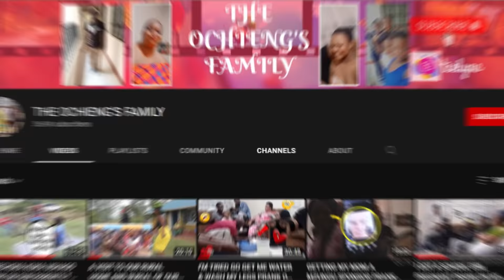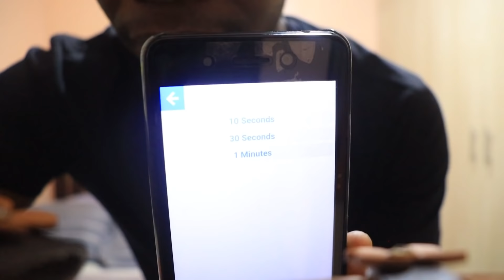DISRESPECTFUL PRANK ON MY MOTHER-IN-LAW IN FRONT OF MY WIFE💔😥🤣🤣|| MUST WATCH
LMK in the comments below what videos y’all want next👇🏽👇🏽👇🏽LOVE YALL 😁